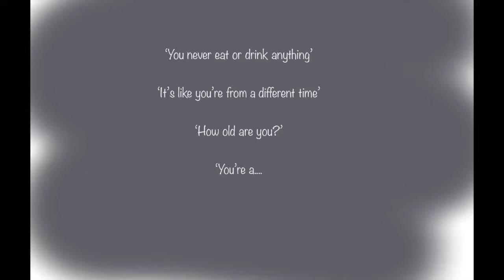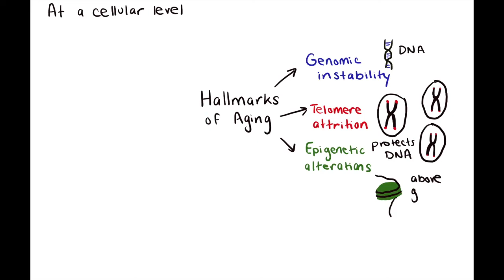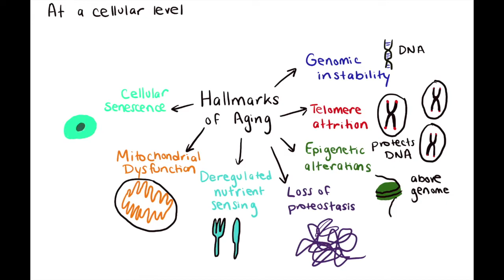AGE PART 1: What is Aging?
Watch me age. What is aging? What happens in our cells that causes us all to age?

López-Otín, C., Blasco, M. A., Partridge, L., Serrano, M., & Kroemer, G. (2013). The hallmarks of aging. Cell, 153(6), 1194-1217.
Johnson, S. C., Martin, G. M., Rabinovitch, P. S., & Kaeberlein, M. (2013). Preserving youth: does rapamycin deliver?. Science translational medicine, 5(211), 211fs40